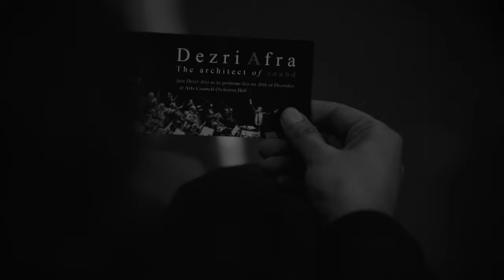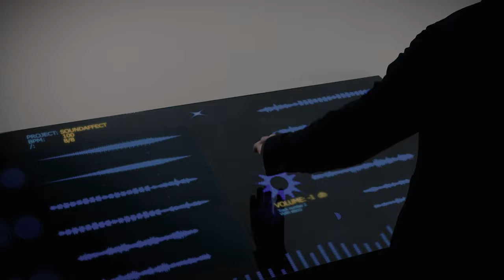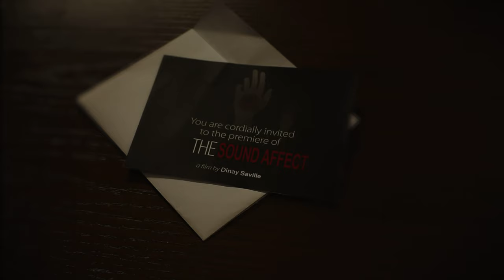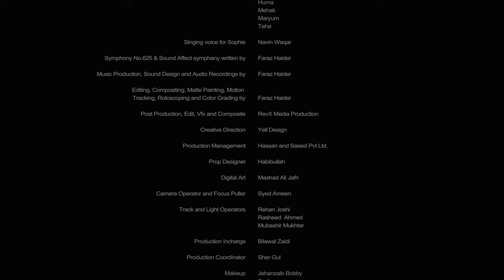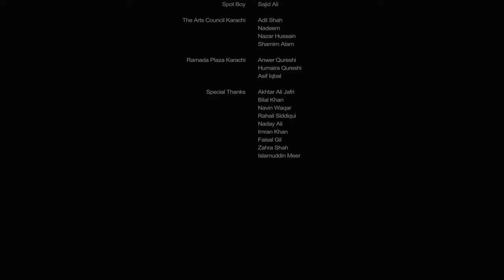Orphic - Short film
Orphic is a psychological thriller written and directed by Pakistani singer/filmmaker Faraz Haider. A short film about a renowned music maestro in an unknown time creating a masterpiece in a state of stillness.